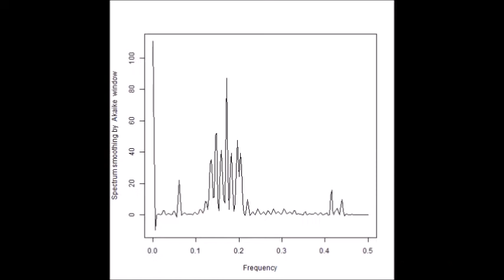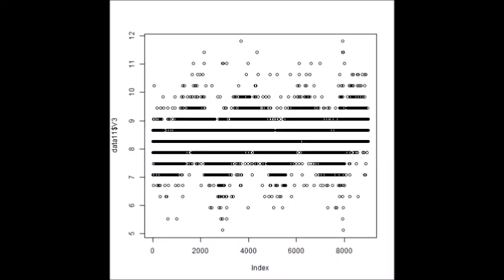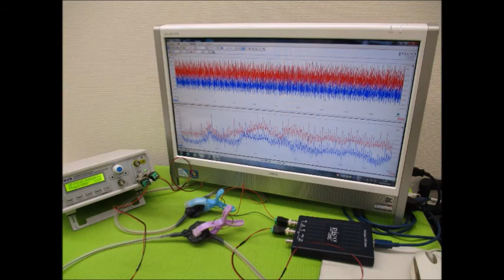メガヘルツの超音波発振制御プローブ製造技術